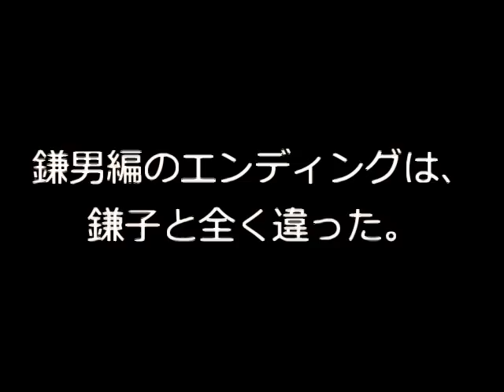悲しき少女の呪いの決定版。『操-misao-』実況プレイ(10)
◆ご依頼関係はこちら（メール）